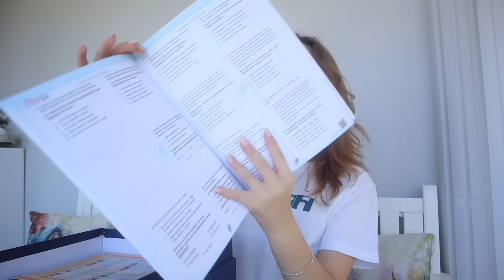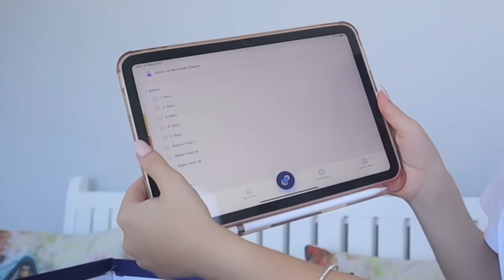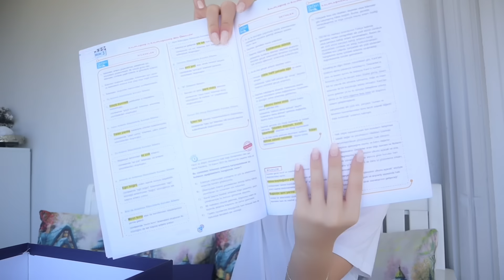345 All Star Detaylı İnceleme⭐️indirim kodu,Ecre Ay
Size özel indirim kodum Ecre10